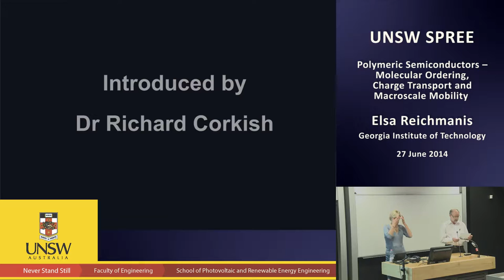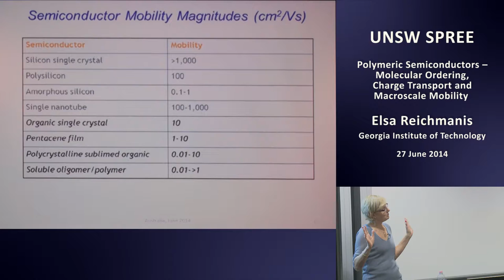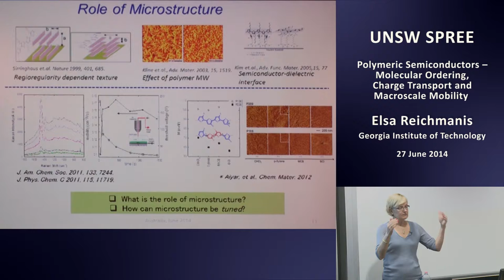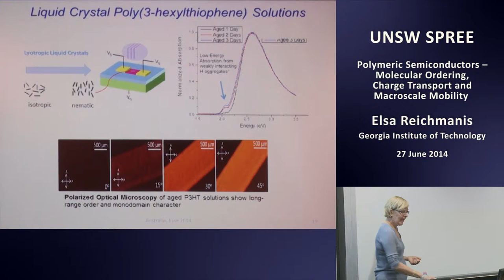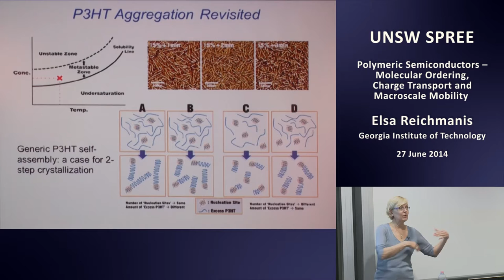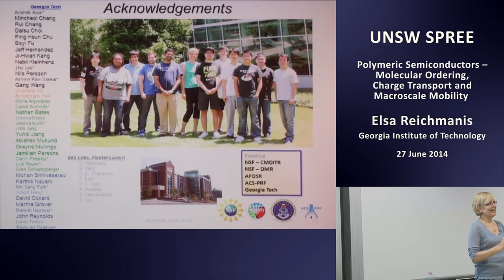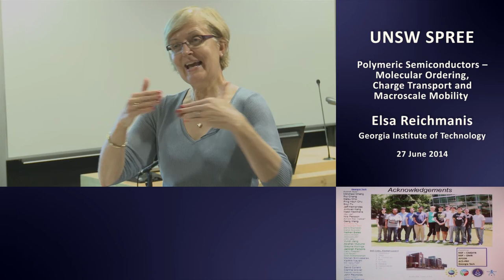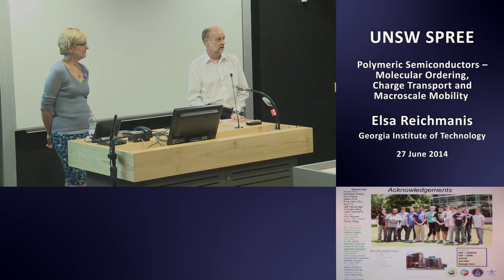UNSW SPREE 201406-27 Elsa Reichmanis - Polymeric Semiconductors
Polymeric Semiconductors - Molecular Ordering, Charge Transport and Macroscale Mobility

Professor Elsa Reichmanis - Georgia Tech

The performance of devices fabricated using polymeric semiconductors depends critically upon alignment of the polymer chains at the nano- through macro-scales.  Significant structure-process-property relationships that allow for enhancement of long-range order will be described. For instance, a lyotropic liquid crystalline (LC) phase has been observed in poly-(3-hexylthiophene) (P3HT) via solvent-evaporation induced self-assembly. In-situ polarized Raman spectroscopy facilitated investigation of the evolution of structure that eventually was found to undergo a phase transition from an isotropic solution to LC phase.  The insights gained through these investigations were applied to the design of an alternative, donor-acceptor (D-A) benzothiadiazole oligothiophene based copolymer material.  For one family of copolymers, structural elements were found to provide for a span in hole mobility of approximately 3 orders of magnitude.  Samples annealed at moderate temperatures exhibited mobilities in excess of 2 cm2/Vs. The lessons learned through these studies may allow for simple, controllable, and cost-effective methodologies for achieving high performance plastic electronic devices.

SHORT BIOGRAPY:

Elsa Reichmanis is Brook Byers Professor of Sustainability and Professor, School of Chemical and Biomolecular Engineering of the Georgia Institute of Technology. Prior to joining Georgia Tech, she was Bell Labs Fellow and Director of the Materials Research Department, Bell Labs, Murray Hill, NJ. She received her Ph.D. and BS degrees in chemistry from Syracuse University. She is a member of the National Academy of Engineering and has received several awards for her work. She has also been active in professional societies; she served as 2003 President of the ACS, and has participated in many National Research Council activities. Her research, at the interface of chemical engineering, chemistry, materials science, optics, and electronics, spans from fundamental concept to technology development and implementation. Her interests include the chemistry, properties and application of materials technologies for photonic and electronic applications, with particular focus on polymeric and nanostructured materials for advanced technologies. Currently, efforts aim to identify fundamental parameters that will enable sub-nanometer scale dimensional control of organic, polymer and/or hybrid semiconductor materials. Such control will be required if organic technologies are to meet the vision and expectations for flexible, printed electronic devices and display technologies, and low-cost, light-weight and portable materials for energy storage and conversion. The over-riding goal of the Reichmanis lab relates to the control of materials morphology through molecular design, synthesis and process engineering.